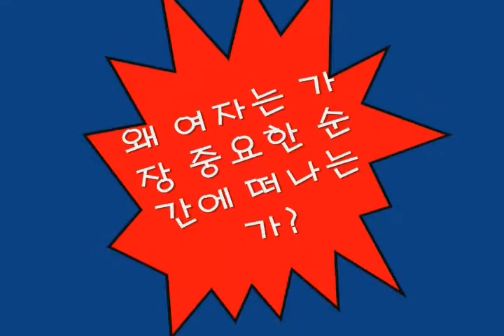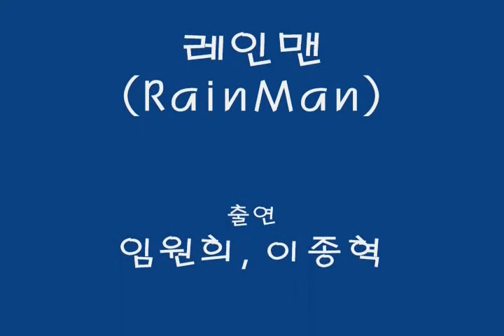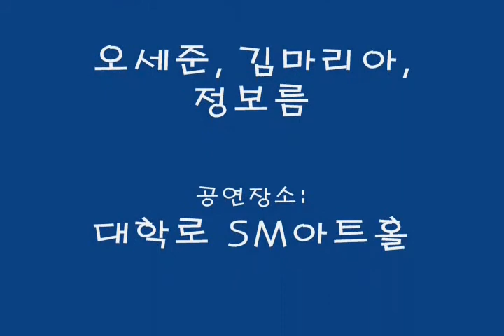레인맨 - 연극 레인맨,임원희,이종혁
레인맨 - 연극 레인맨 임원희,이종혁 출연